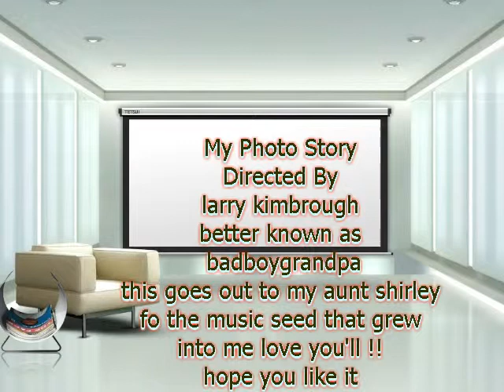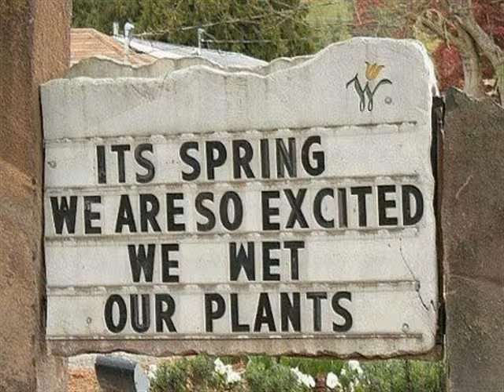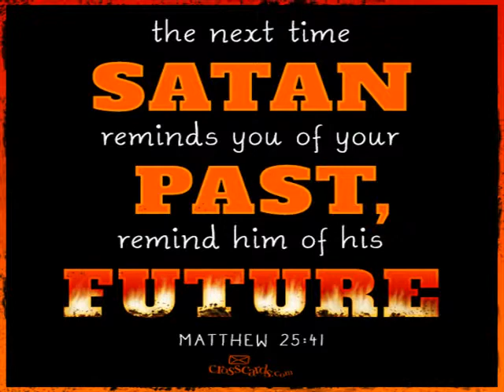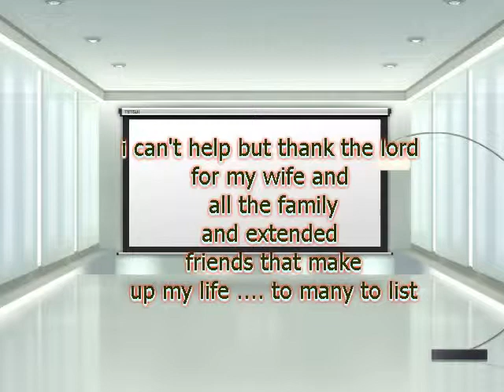blackberry smoke larry they call mebadboygrandpa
this goes out to long lost family the years seemed to slip by real quick but i am back been working on writing some songs and seem to have a new thought and ideas we will see where it goes if you guy's like this send me some pictures and i will make dvd's for you love the kimbrough's .